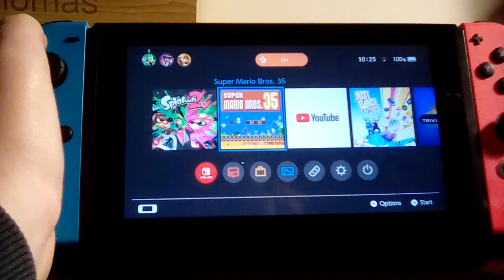Super mario bros 35 #7 (special battle)